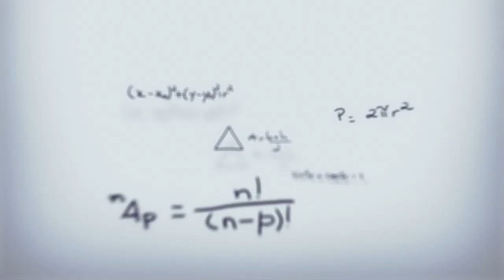ERIVAN BORGES CRCES PODCAST